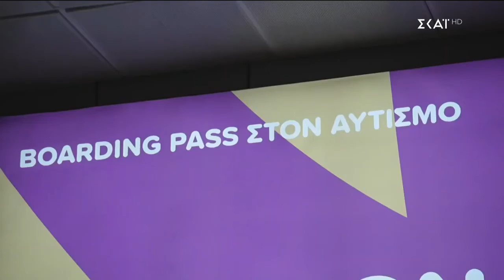Καλά Νέα | 25/04/2022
Το κεντρικό δελτίο ειδήσεων που βγαίνει μπροστά στην ενημέρωση. Μπροστά στο ρεπορτάζ, με εγκυρότητα, μαχητικότητα και αστραπιαία αντανακλαστικά. Μπροστά στην ανάλυση, με αξιοπιστία, ουσία και θάρρος. Μπροστά στην τεχνολογία, με τις πιο σύγχρονες και καινοτόμες εφαρμογές. Με τον Νίκο Στραβελάκη.